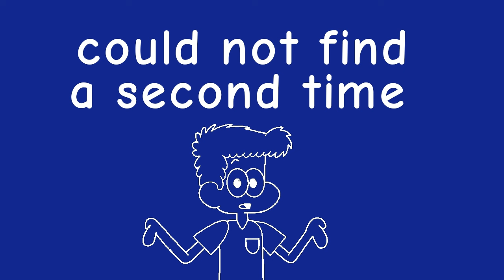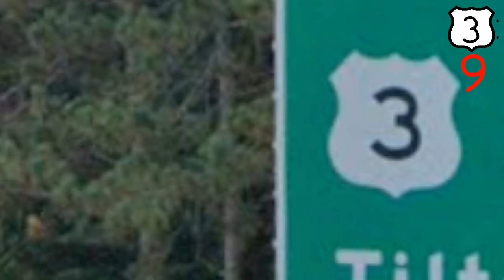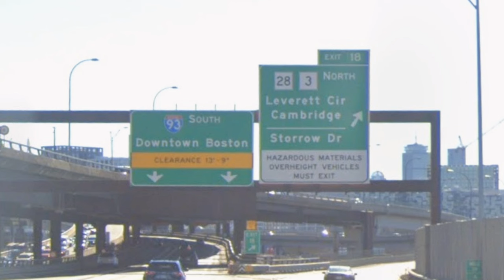Interstate 93: Beware of Sequential Exit Numbering...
The penultimate episode of Season 2 is here! In Episode 15 of Interstates, we take a dive into the northeast with the sequentially-numbered I-93, which traverses the states of Vermont, New Hampshire, and Massachusetts. It is also a rare example of the Interstate system breaking code and narrowing to one lane in each direction!

Bonus Stage - Plok!